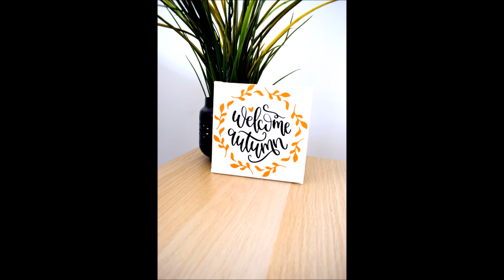Szybkie i tanie dekoracje z folii - ploter!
Co z tą folią?🤔🤔🤔
Zobaczcie jakie to proste!
Umieścicie ją na dowolnej powierzchni:
❤szkle ❤papierze ❤plastku ❤drewnie i...?
No właśnie co Wy oklejacie najczęściej?